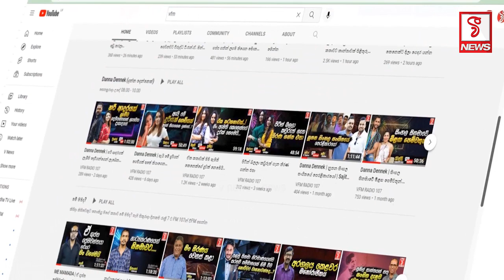ජනාධිපති යන්නේ සිය දිවි නසාගන්නා දේශපාලන ගමනක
දෙයි හාමුදුරුවනේ.. ඇත්තටම මෙහෙම වෙයිද..?
බේරෙන්න තියෙන එකම ක්‍රමය මෙන්න